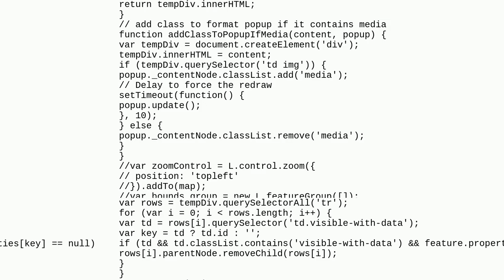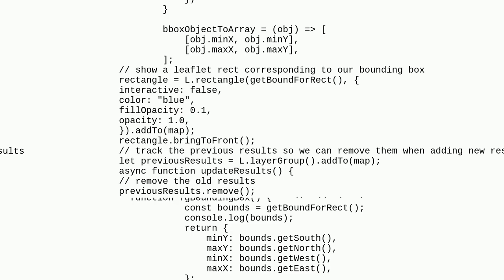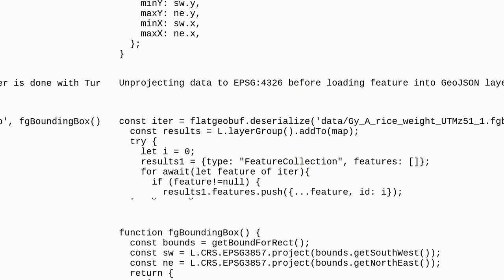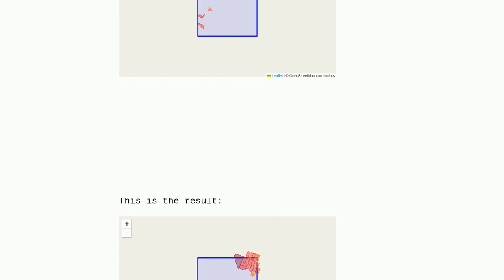Gis: FlatGeobuf bbox not filtering in Leaflet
FlatGeobuf bbox not filtering in Leaflet

A special thanks goes out to the community

  flatgeobuf leaflet